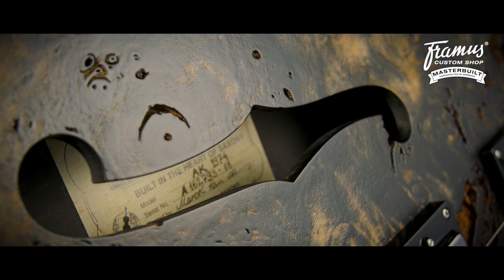Framus Custom Shop Masterbuilt - AK 1974 - Nirvana Black Stone Bleached #17-3695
For sound examples and specs watch TheFRAMUS & WARWICK Artists: Devin Townsend on his Framus Guitar